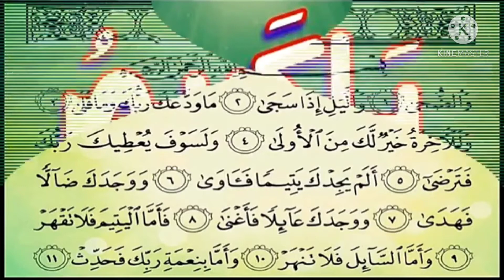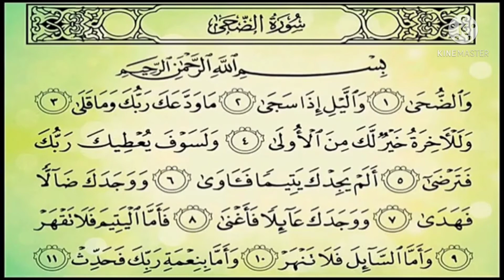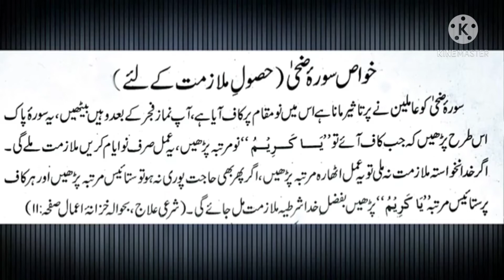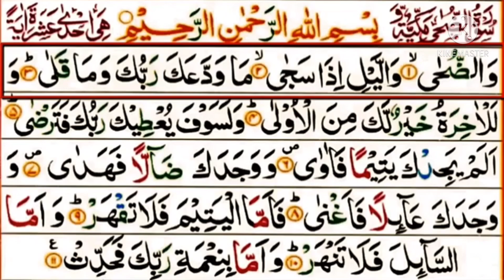Naukri.Naukar.Molazim.Molazmat. Surah Az Zuha. Surah Ad Duha. Rozgar hasil karnay ka Wazifa.Job.